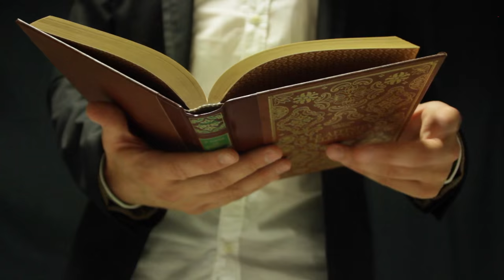Buffa racconta Gigi Datome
Buffa si è impossessato di Lollo ed ecco la storia di Gigi Datome.
Siate buoni e vogliategli bene

In pratica non avete scuse!